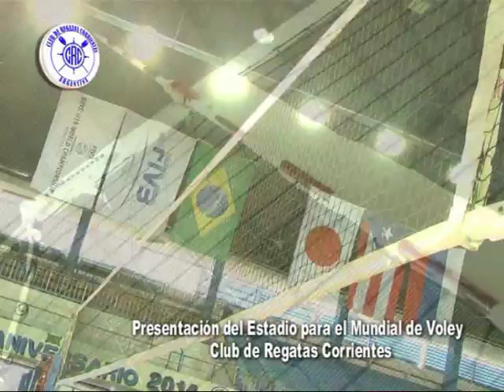Club Regatas Corrientes 1ra parte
Presentación de la Cancha para el Mundial de Voley sub 19  . . . Dr Emilio Lanari . . .